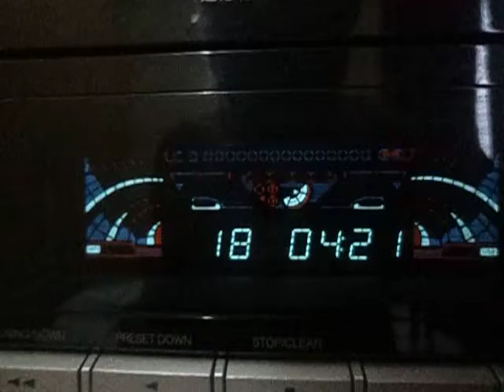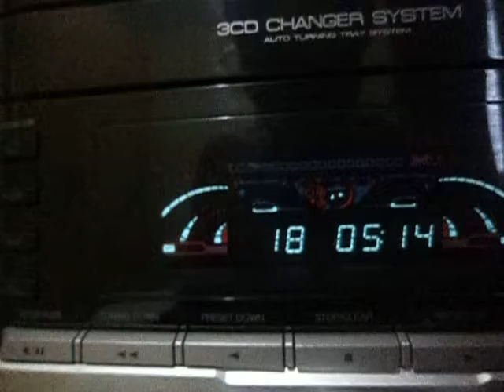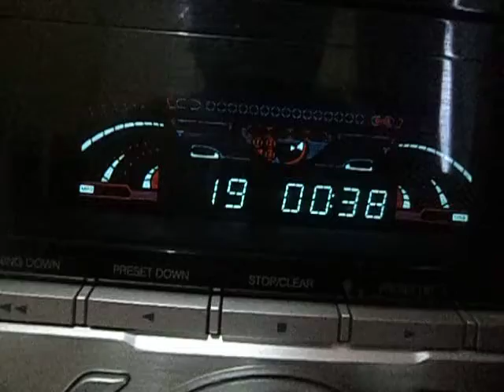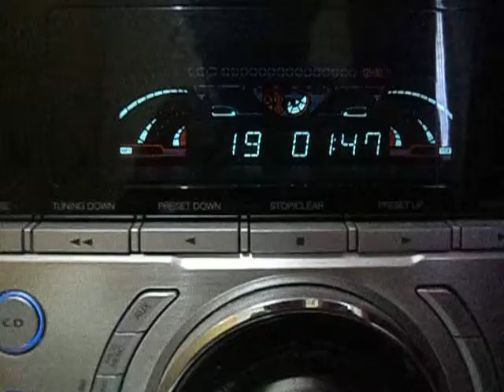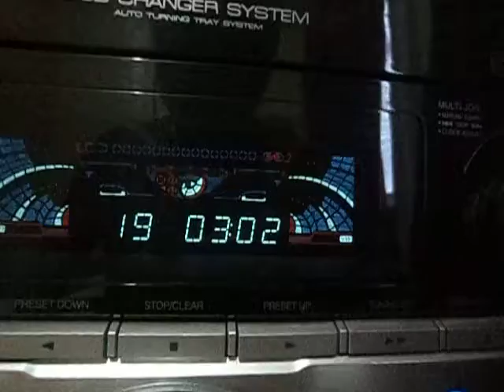QUEM DISSSE QUE CORNO NÃO TEM VEZ? FOI EM SOLIDARIEDADE A TÃO SOFRIDA CLASSE QUE ELIAS EZEQUIAS NEIRA CRIOU O SEU PROGRAMA "MOMENTO DO CORNO"